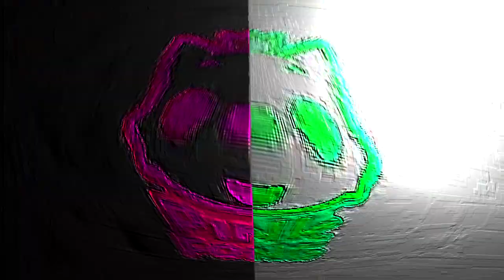Pinkfong Logo Effects HORIZONTAL SPLIT EFFECTS